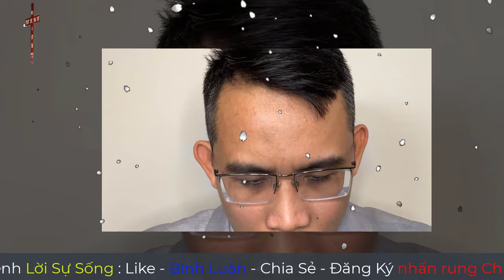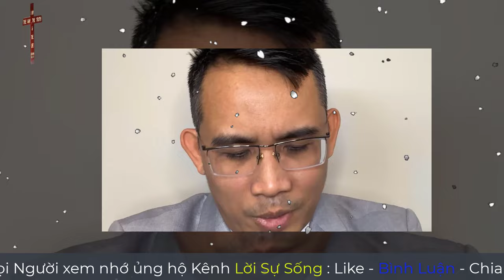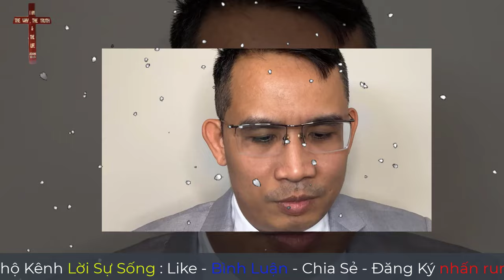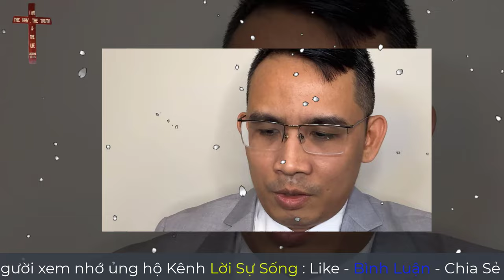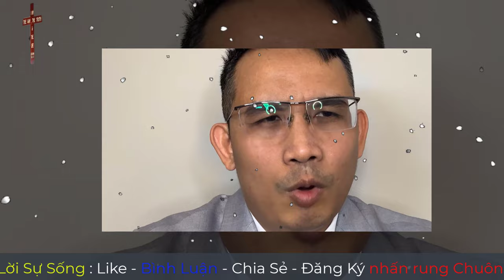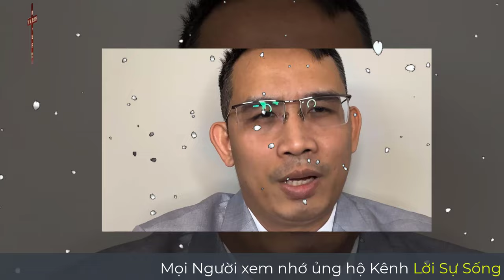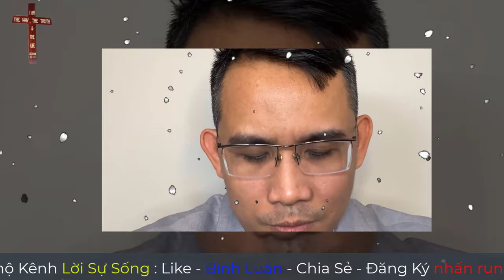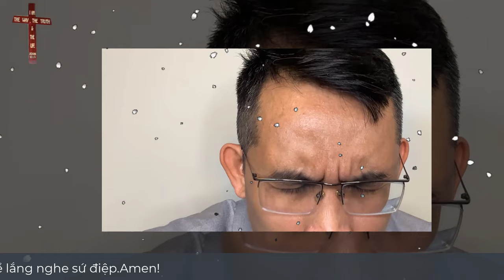Mục Sư Trương Anh Tuấn | Thoát Khỏi Quá Khứ tối Tăm | Tin Lành